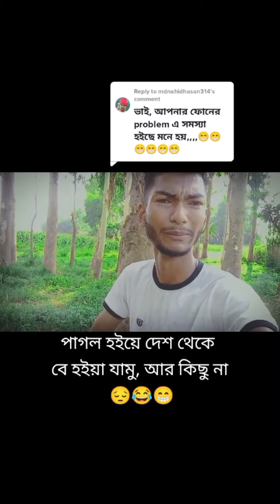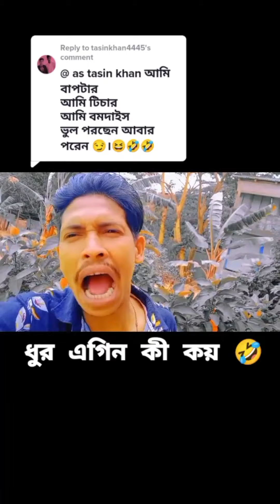বাপটার | আমি টিচার | আমি বদমাইস | ভুল পরেছেন আবার পরেন| ধুর এগিন কী কন | Vairal vedio | Tiktokvedio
Take a look at Bangla Entertainment.

Bangla Entertainment  vedio [13]

Bangla Entertainment all vedio.

Viewers